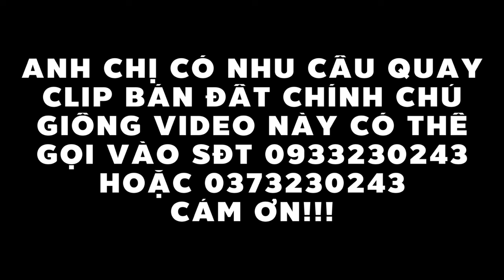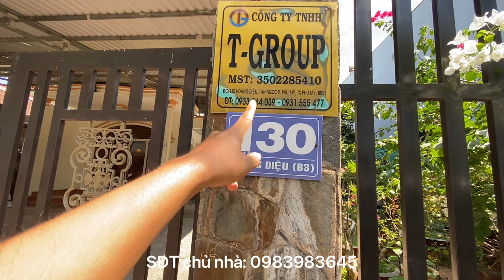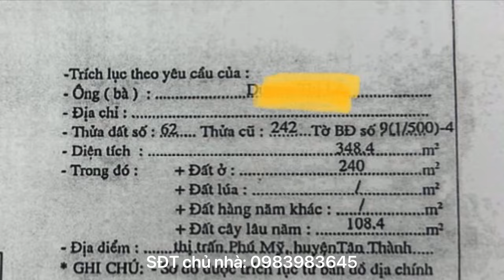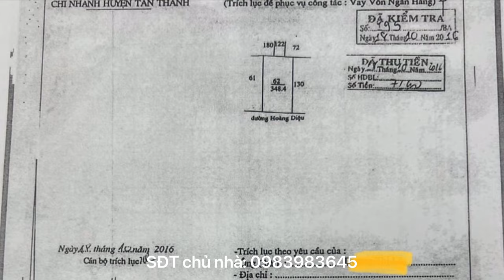Ngậm ngùi bán nhà vườn BR-VT để trả nợ cho con sát bên chợ trường học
Diện tích 399m2 có 240m2 thổ cư ở địa chỉ 130 đường Hoàng Diệu, phường Phú Mỹ, thị xã Phú Mỹ, Bà Rịa Vũng Tàu. Sở hữu vị trí tuyệt đẹp, ngay cạnh trường học và giáo sứ, chợ Ngọc Hà. Bao quanh là khu công nghiệp và cảng biển, cực kỳ tiềm năng trong tương lai. Giá 6,7 tỷ có thương lượng.